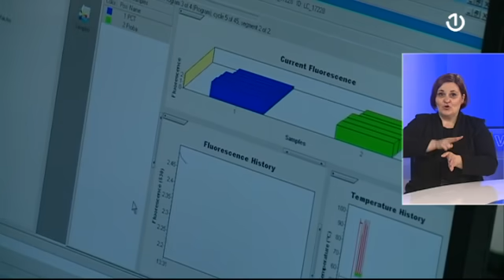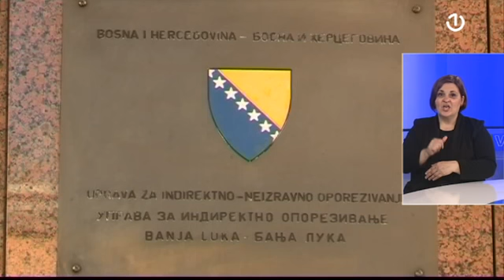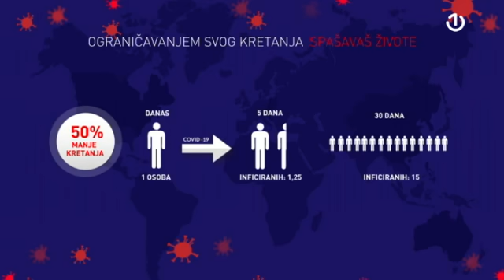Koronavirus u BiH [04.05.2020.]